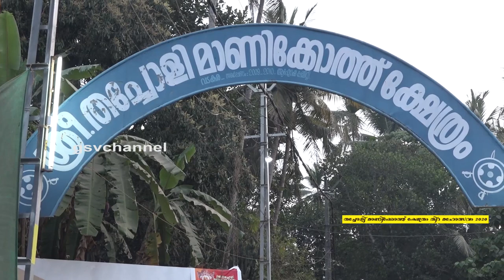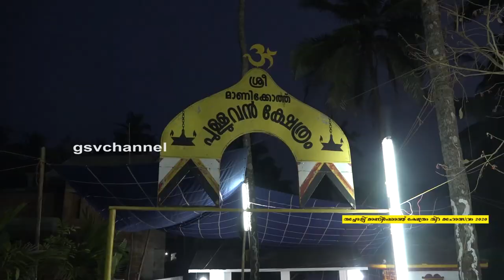manikkoth temple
തച്ചോളിമാണിക്കോത് തിറ മഹോത്സവം 2020